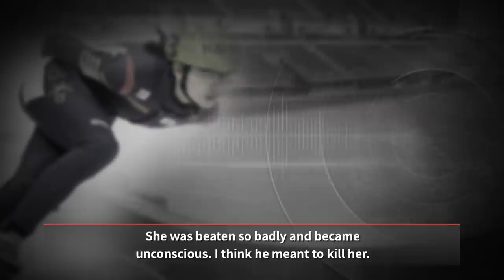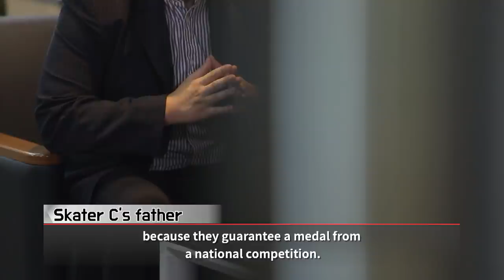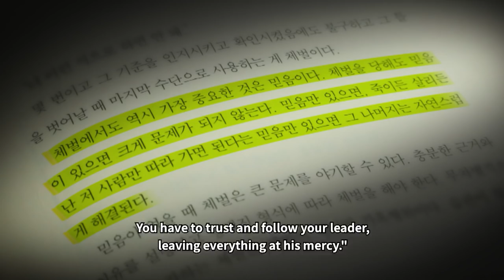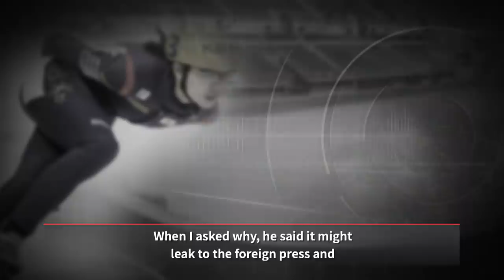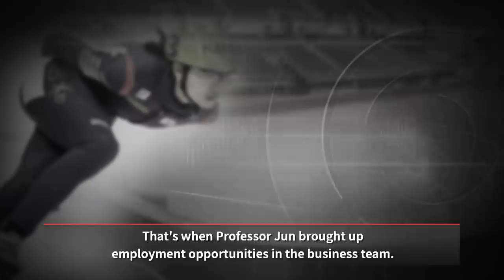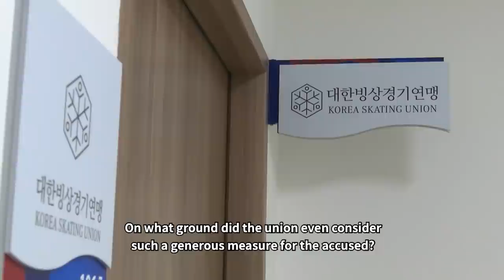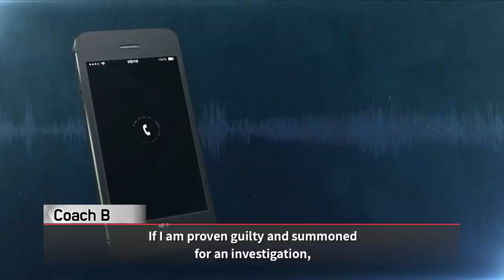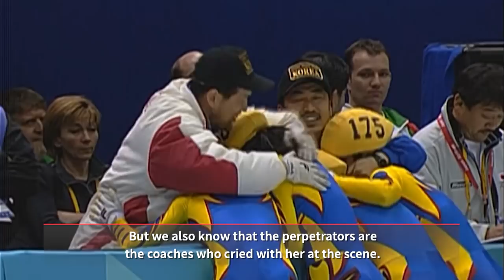[PD note] The Ugly Secret of The Ice Kingdom (MBC 190122)